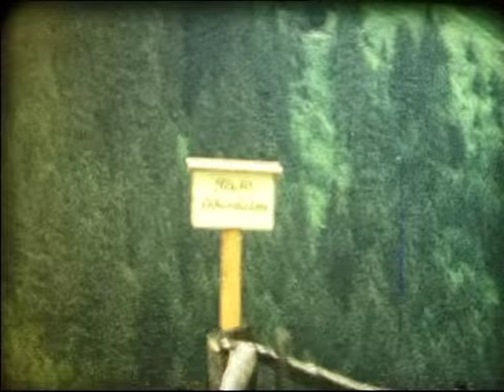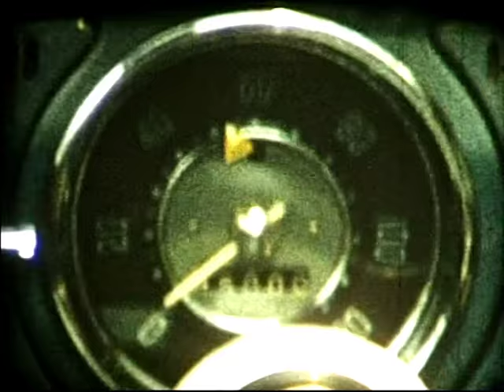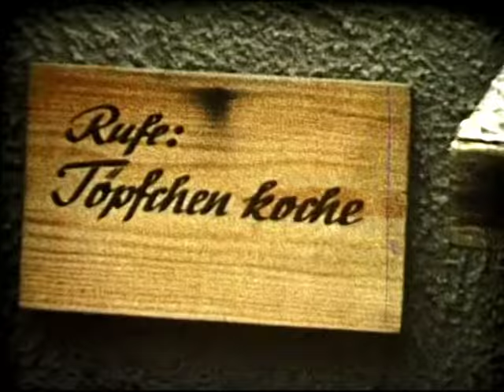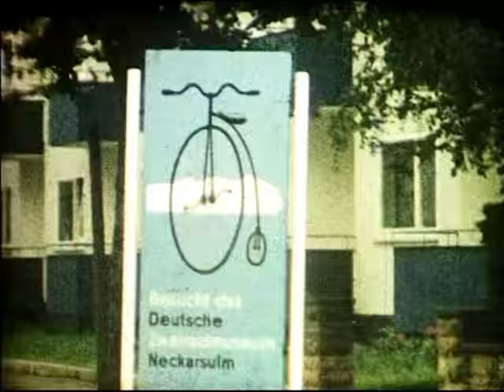Italien 1966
Beschreibung